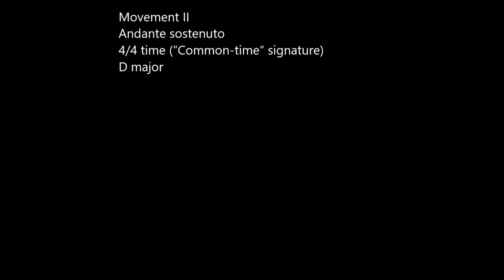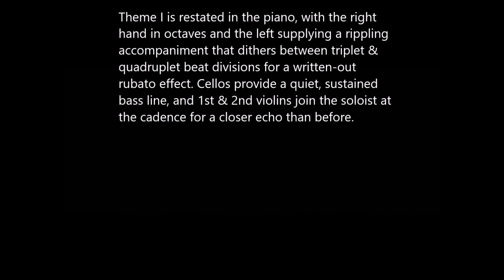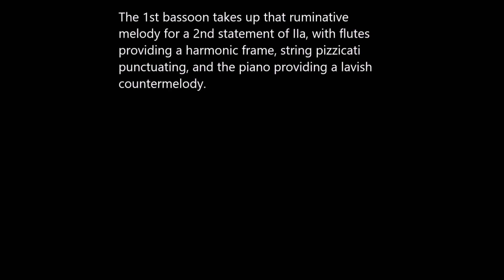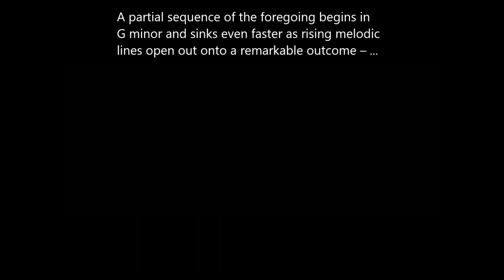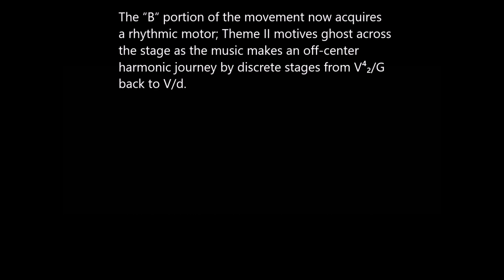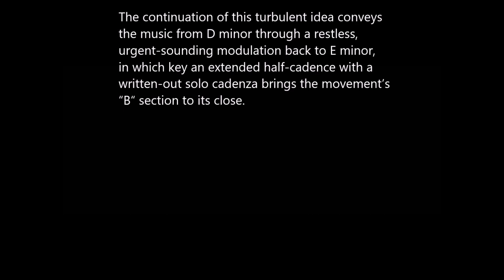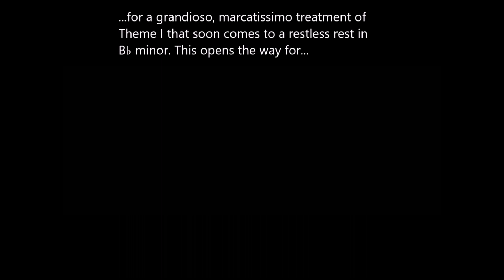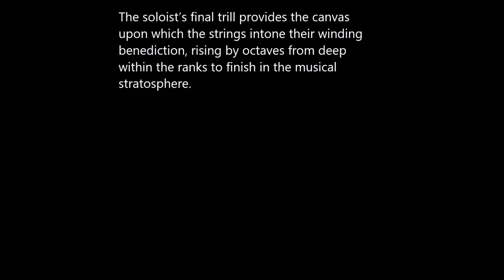A Birthday Greeting from Antonín Dvořák and the Atheist Codger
This is the second movement of Antonín Dvořák's G-minor Piano Concerto, Opus 33, composed in 1876 and played here by Sviatoslav Richter and the Bayerisches Staatsorchester Mùnchen, Carlos Kleiber conducting.

Happy Birthday to my friend Lindy.